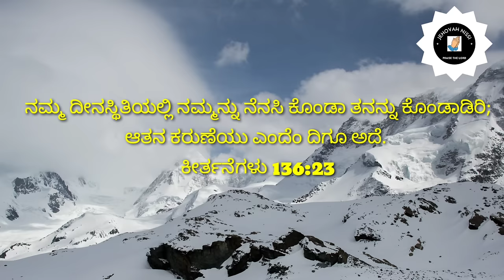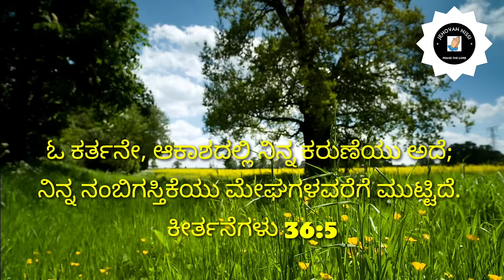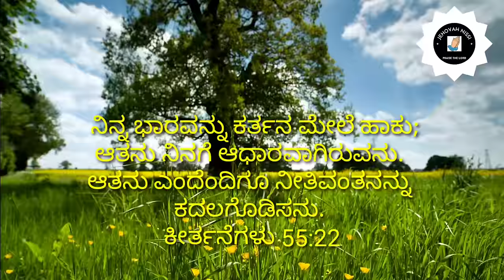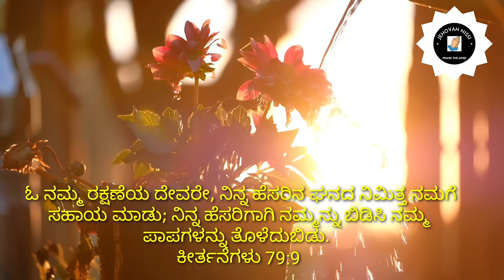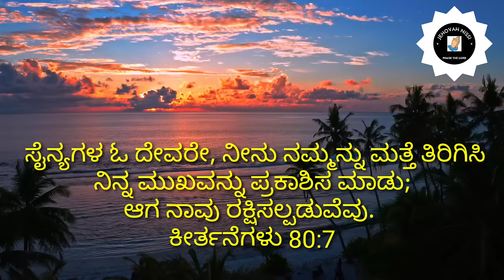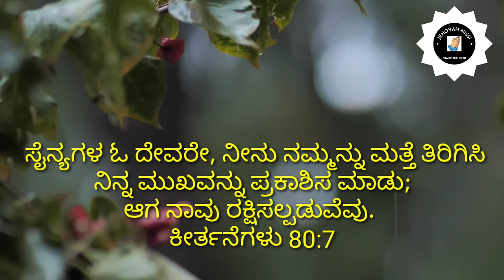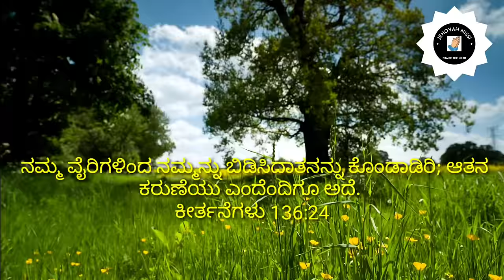ಎಂಥ ಒಳ್ಳೆ ದೇವರು ಯೇಸಯ್ಯ | ಕನ್ನಡ ಆರಾಧನ ಗೀತೆ | Entha Olle Devaru Yesayya | Worship Song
Give thanks to the Lord, for he is good. His love endures forever. Give thanks to the God of gods. His love endures forever.

Kannada and Hindi Christian Songs And Status Songs

Song : Entha Olle Devaru Yesayya
Sung by : Ps. Jyothiraj